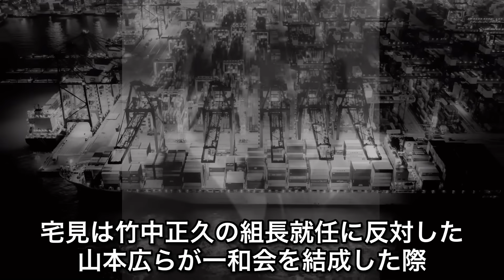五代目山口組『若頭』宅見組『組長』宅見勝の経歴。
喧嘩　　　★★★★★
資金　　　★★★★★
カリスマ　★★★★★
知名度　　★★★★★